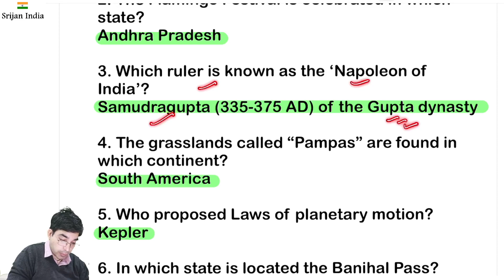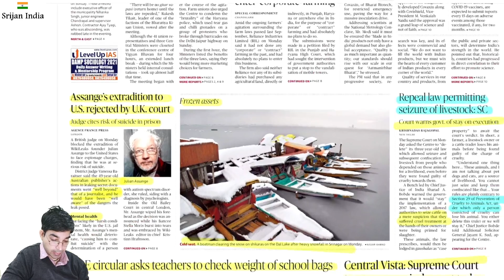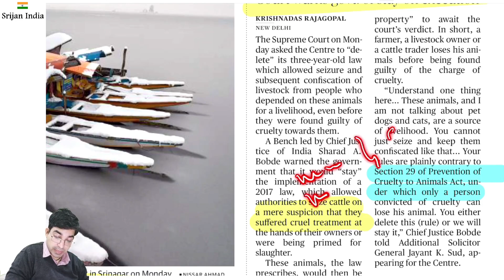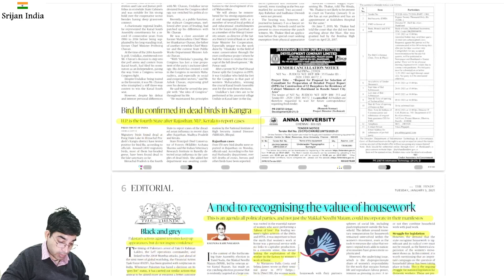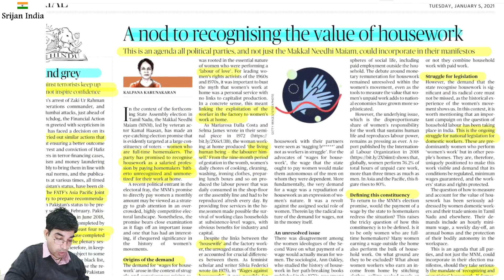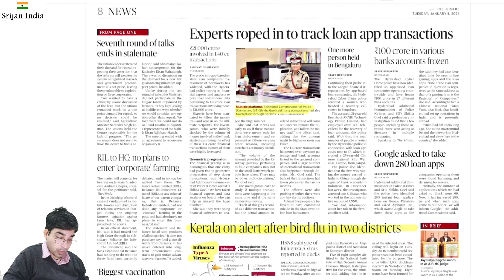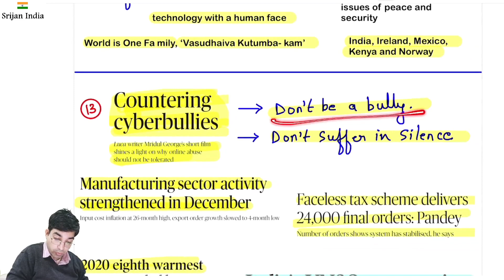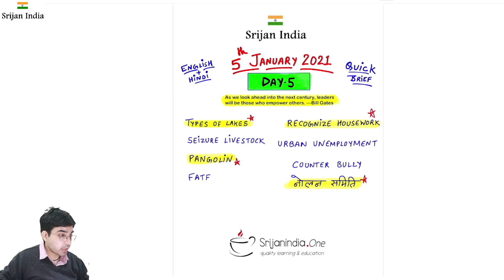5th January 2021 | Daily Brief | Srijan India One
Notes PDFs at SrijanIndiaOne Telegram Channel,